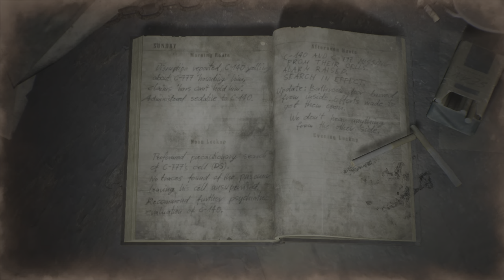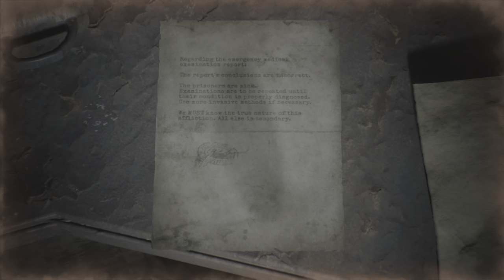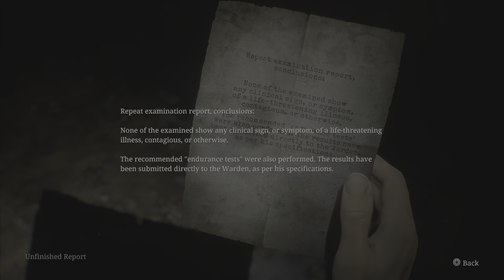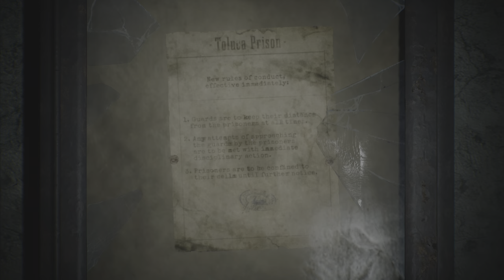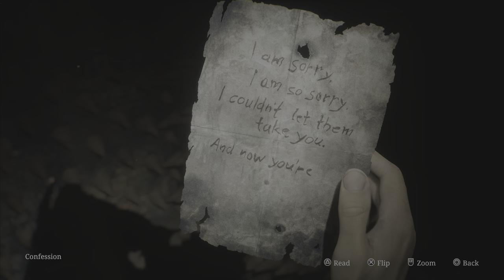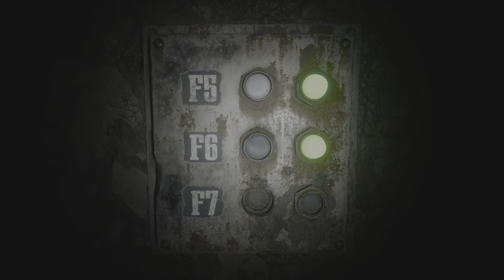SILENT HILL 2 REMAKE Walkthrough Gameplay Part 19 - The Gallows All Poems & Solutions